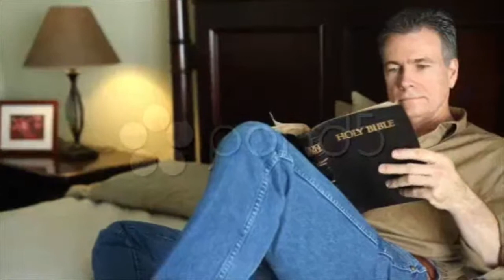Man Bed Reading Bible. Stock Footage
You have watched Man Bed Reading Bible. Stock Footage